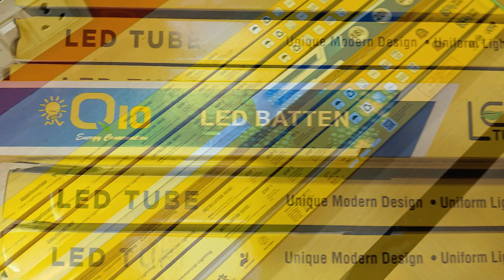Warm White Led tube || Energy saving || eye friendly 💡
Comfort lighting Industries presents...
Warm White Led tube/batten

✳️Super glossy premium body
✳️High bright LED eye friendly  ✨
✳️ powerful & energy saving HPF driver

🇮🇳All over india Delivery + international Delivery also Available 🌍